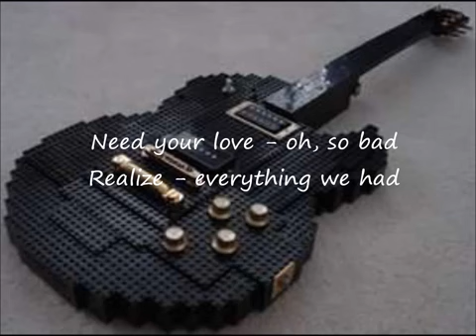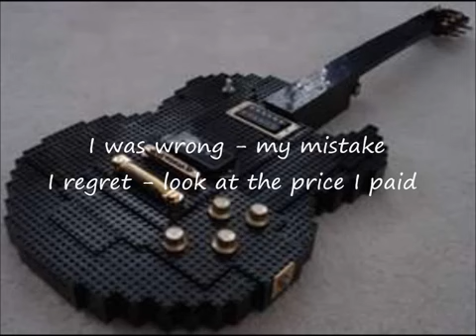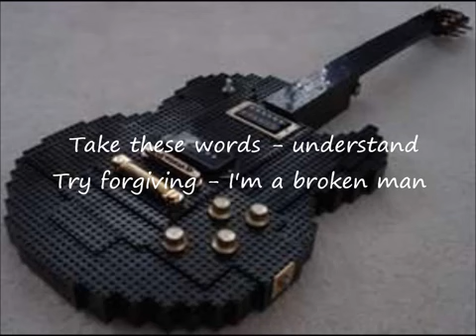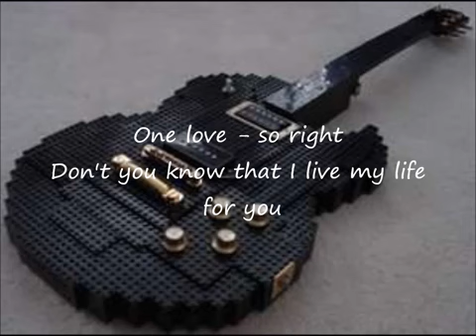For You - The Outfield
အၿမဲတန္း - ေလးျဖဴ

For You"

I'm so sad, feelin' blue.
Since you left, I've been missin' you.
Need your love, oh, so bad.
Realize everything we had.

You can have it any way you want it.
One love so right.
Don't you know that I live my life for you?

I was wrong, my mistake.
I regret. Look at the price I paid.
Take these words. Understand.
Try forgive me. I'm a broken man.

For you.
For you.
For you.
Doesn't matter if the sun don't shine.
For you.
For you.
Oh, any way you want it.
For you.
For you.